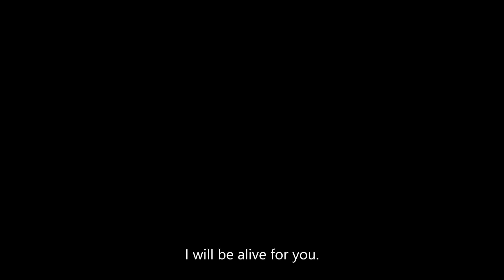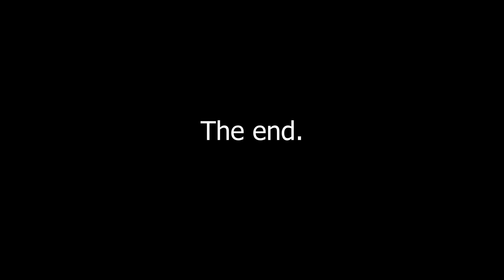Honkai Fantasy - EP03 | The truth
-=READ ME=-
❤ Support and follow me ❤
For those who are honking crazy about my various works, and want to show their support! Offer patrons early access to some content before the rest of the world. Your name will show as support patron tier at the end of video, include discord reward to mess around me.

❤ True Wallet / PromptPay ❤ Thailand Only แสดงบนหน้าจอขณะสตรีม

This is important since I don't have facebook page with my personality reason, Get in touch my twitter if some day this youtube channel get strike by any issues that we will never know FOLLOW ME!!!

Music use:
00:00 Track: [No Copyright Music] Brave Soul - (Royalty Free Epic Battle Music)
02:09 Track: Epic Cinematic Music / Royalty Free
02:58 Track: Aldnoah Zero - BRE@TH／／LESS feat Mika kobayashi (OST)
04:49, 10:37 Track: lotus blossoms - l.tus
06:46 Track: Its all about you (lyrics)-mcfly.
08:03 Track: MBB - Feel Good (Vlog No Copyright Music)
15:07 Track: l.tus - spirited away

Sources Material:
MMD Video (Night Club scenes)